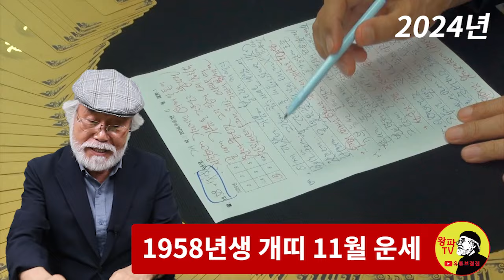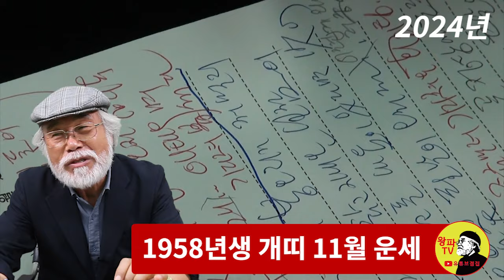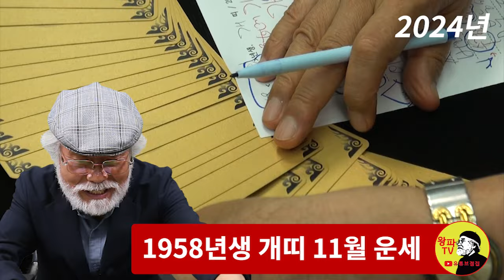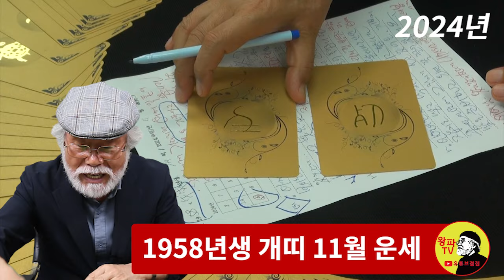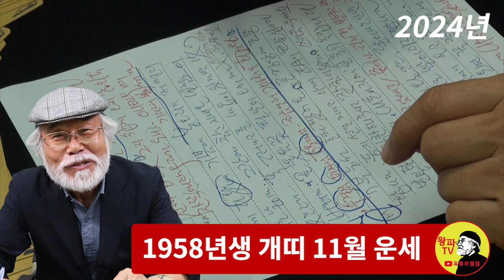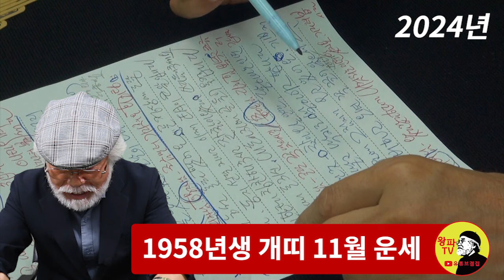2024년 11월운세 [1958년생]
2024년 11월운세 [1958년생]

1. 채널 - 재생목록 - 띠별운세로 들어가기
2. 채널 - 커뮤니티 - 업로드후 기재된 년도별 링크주소 확인하기